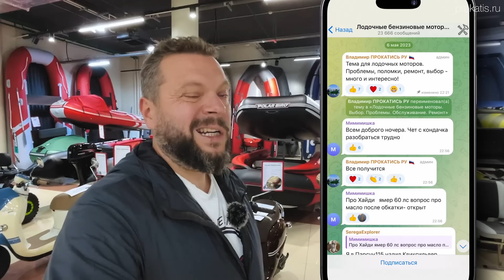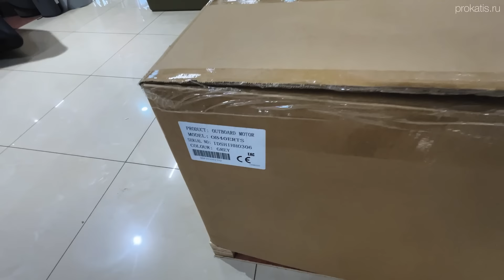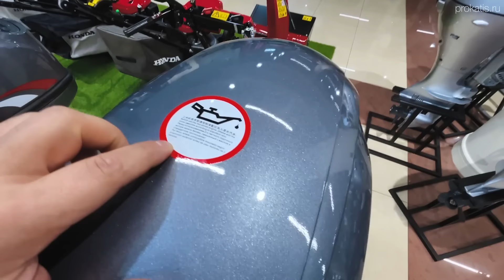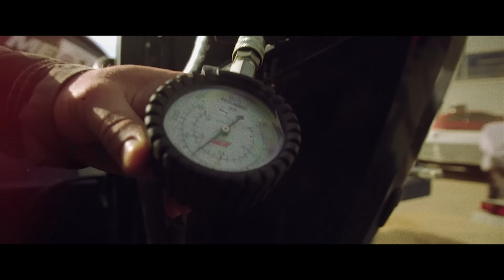МОТОР на КАЗАНКУ. НОВЫЙ игрок. Лодочный мотор HND OB40. БОГАТАЯ комплектация. Рыбалка. Лодка. РИБ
Обзор нового мотора для ЛОДКИ Хайди 9.9 ENDURO💥 - ВСТУПАЙТЕ в САМЫЙ КРУТОЙ ТЕХ чат 7 ФУТОВ . Нашли много интересного в новинке от китайский компании HIDEA. Ждем воду, что бы испытать в нормальных условиях.

Наши телефоны:
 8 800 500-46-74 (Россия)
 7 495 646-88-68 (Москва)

Двухтактные лодочные моторы ХНД
За долгие годы работы наш интернет-магазин смог найти проверенных поставщиков оригинального оборудования, которые обеспечивают поставки качественных лодочных моторов и других важных для водномоторников товаров. На сайте вы сможете купить катера и лодки, лодочные моторы и винты для них, электронику и системы управления, аккумуляторы и зарядные устройства для них. Если вам потребуется помощь - смело обращайтесь к нашим продавцам-консультантам. Они помогут выбрать товар и оформить доставку в любой из российских регионов.

Торговая марка HND
Бренд HND производит надежные и эффективные лодочные моторы. Компания была основана командой ООО «Мотор-Плейс», которая уже третье десятилетие представляет интересы Honda в России. Пять главных принципов работы HND: широкий ассортимент моделей, высокое качество продукции, оптимальные характеристики, длительная гарантия и применение антикоррозийных технологий мирового уровня.

Ассортимент HND включает разнообразные типы моторов, которые подходят как для любительской, так и для профессиональной рыбалки или занятий водными видами спорта. Все модели отличаются качественной сборкой и использованием современных технологий. Производитель предоставляет гарантию на свою продукцию сроком не менее 2 лет. Классический дизайн моторов HND хорошо сочетается с большинством видов лодок. Если вы хотите купить надежный и качественный лодочный мотор, то продукция HND станет для вас прекрасным выбором.

Двухтактные моторы для лодок
В нашем каталоге можно купить лодочные моторы HND с румпелем или дистанционным управлением. Доступны двухтактные двигатели с 1, 2 или 3 цилиндрами. Многие модели имеют ручной способ запуска, но вы можете найти устройство, оснащенное электрическим стартером. Длина дейдвуда S или L.

Современные технические решения
Компания HND выпускает множество видов лодочных моторов, каждый из которых был разработан для покупателей с определенными потребностями. Бренд использует только проверенные технологии и комплектующие от известных производителей. Заводы-изготовители сотрудничают с такими знаменитыми марками как Honda, Yamaha, NGK и Delphi. Важной особенностью лодочных моторов ХНД является обязательная сертификация продукции. Заводы работают по стандартам ISO и проходят проходят аудит сертификационных органов Российской Федерации. На нашем сайты вы сможете найти множество моделей бренда, которые идеально подойдут вашему маломерному судну.